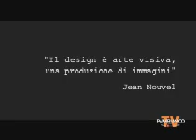Speciale Salone del Mobile - Pambiancotv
interviste a: Matteo Montezemolo (Cassina), Claudio Luti (Kartell), Edi Snaidero (Gruppo Snaidero), Giancarlo Di Risio (Versace), Carlo Giorgetti (Giorgetti), Carlo Molteni (Molteni&C), Nino Anzani (Poliform) e ai designer Jean Nouvel, Karim Rashid e Massimo Scolari.